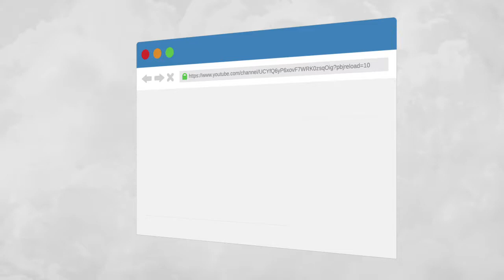PBCM 11 10 2019 MGA LANGITNONG LAMDAG SA KINABUHI - POWER RADIO TV